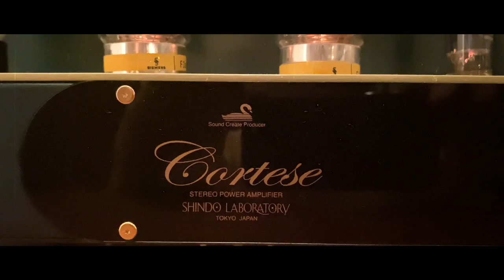In Sheep's Clothing Hi-Fi // Sounds Delicious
A source for vinyl & analog culture • Discover classics & rarities from our online record collection • Shop our curated selections •

Featuring: Chris Pine
Directed by: Bryan Ling
Edited by: Ryan Fosley
Song: The Cradle by Phi-Psonics